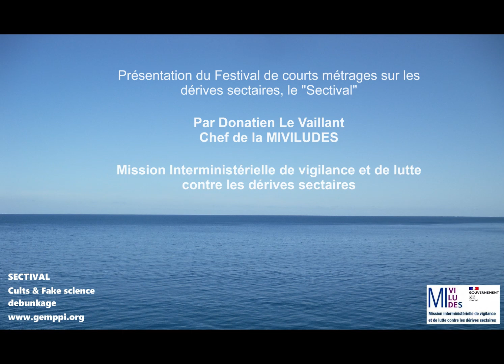Présentation du « Sectival » par Donatien Le Vaillant, chef de la MIVILUDES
(5’49) - Le « SECTIVAL », festival de courts métrages sur les dérives sectaires, concours national organisé par le GEMPPI (1) dans le cadre d’un appel à projets de la Miviludes (2) et diffusé sur grand écran le 29 septembre 2023 à Marseille (3).
Plus de 40 films en cours de diffusion. Tous genres et styles : fictions, reportages, témoignages, dramatiques, humoristiques, futuristes…

Notes :
1)-GEMPPI – Groupe d’Etude des Mouvements de Pensée en vue de la Protection de l’Individu – Association d’aide et de prévention des dérives sectaires
2)-Miviludes – Mission interministérielle de vigilance et de lutte contre les dérives sectaires